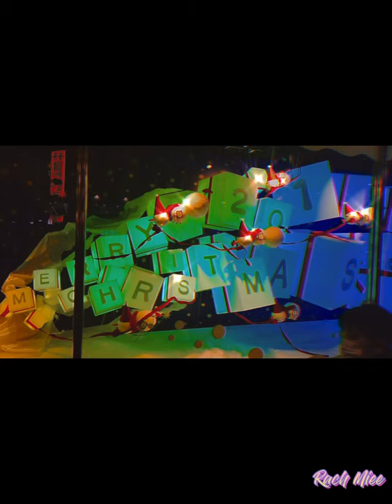Tokyo , Japan Vlog Part 1 || “With You” by Tyler Shaw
Places to visit in Tokyo , Japan .
1. Tokyo Tower
2. KasaiRinkai Park (00:56)
3. Ueno Park (01:38)
4. Asakusa Temple (02:14)
5. Shinjuku (02:55)